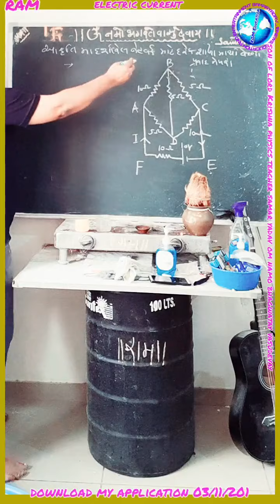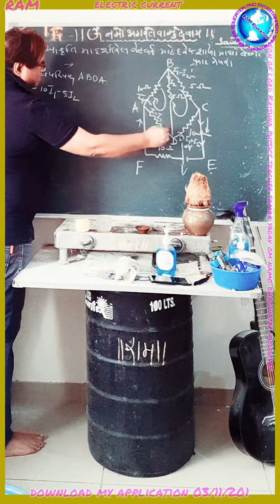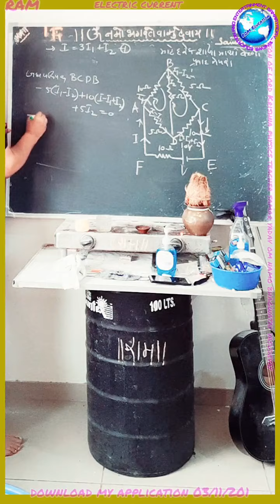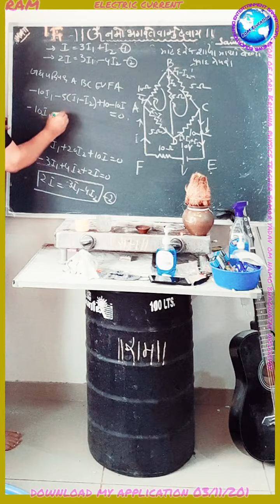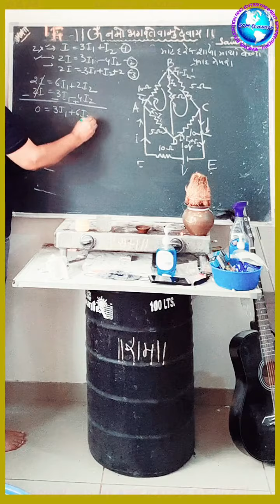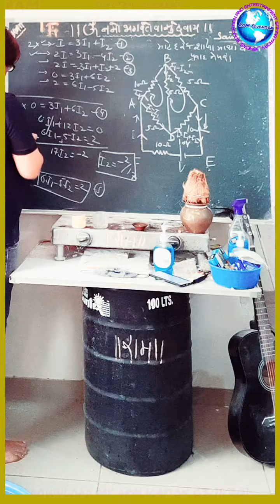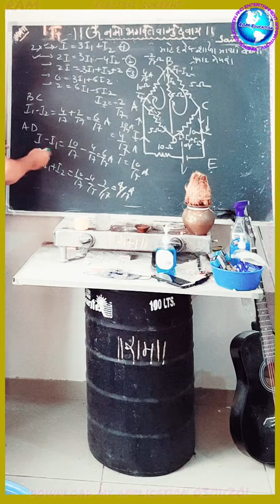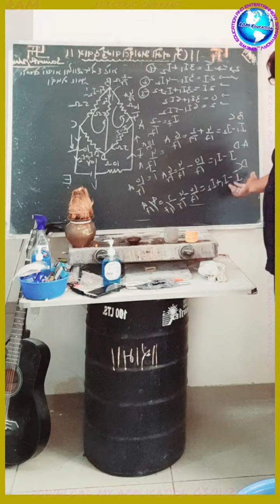3 November 2021 વિધુત પ્રવાહ દાખલા